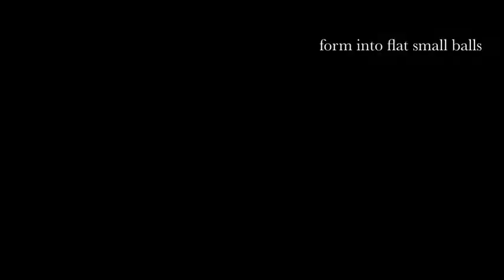raw oat macadamia and amla cookie - raw vegan recipe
like to find more about what we can help you with? get more inspiration?